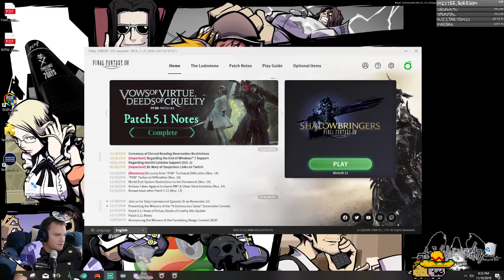(Middy, WHM 53) 2.5 MSQ with friends. Shiva down, movin' on!!